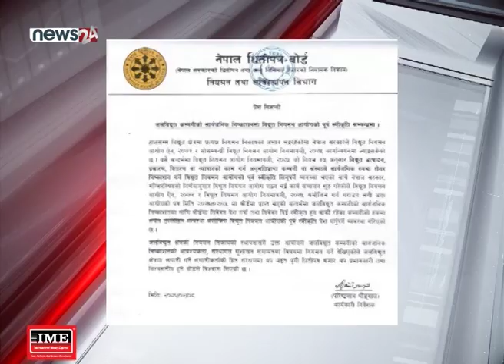शेयर बजारमा जलविद्युत क्षेत्रको प्रभाव, साताभर झण्डै ५ अर्ब रुपैयाँको कारोबार - NEWS24 TV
शेयर बजारमा यो साता परिसूचक नेप्से ४ अंकले घटेको छ । जलविद्युत कम्पनीहरुले आइपिओ निष्काशन गर्न विद्युत नियमन आयोगको स्वीकृति लिनुपर्ने भएपछि नेप्से दबाबमा छ । त्यस्तै खरिदकर्ता भन्दा विक्रीकर्ता हावी हुँदा यो सता नेप्से घटेको हो ।